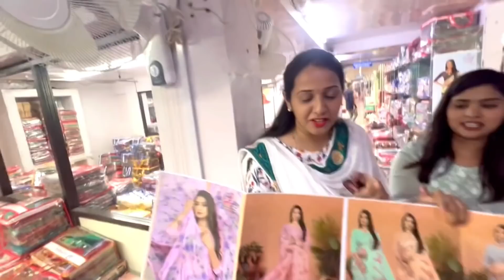रोजच्या वापरातल्या सुळसुळीत साड्या | सुरत होलसेल मार्केट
Ajmera Fashion.

:) माझं नाव समृद्धी :)  तुमचे स्वागत आणि आभार :)

तुमचे प्रेम आणि आशिर्वाद असेच राहु दया।  त्याची मला सतत गरज आहे। भेट दिल्याबद्दल धन्यवाद :) पुन्हा नक्की या।

मी समृद्धी
mi samruddhi

- Samruddhi Patil Raul
 Alibaug, Maharashtra, India